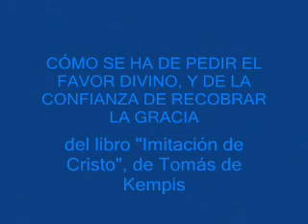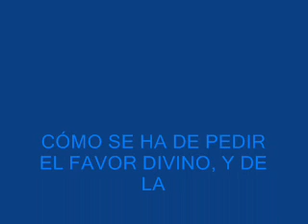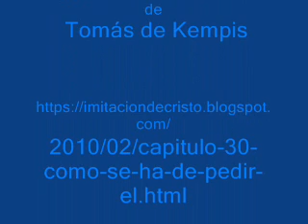CÓMO SE HA DE PEDIR EL FAVOR DIVINO, Y DE LA CONFIANZA DE RECOBRAR LA GRACIA Tomás de Kempis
CÓMO SE HA DE PEDIR EL FAVOR DIVINO, Y DE LA
CONFIANZA DE RECOBRAR LA GRACIA
del libro "Imitación de Cristo",
de Tomás de Kempis